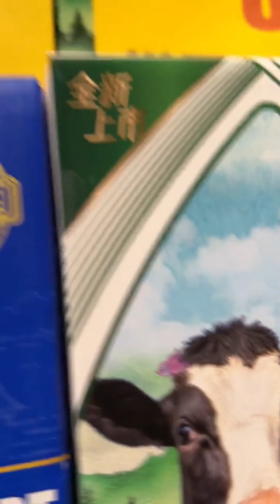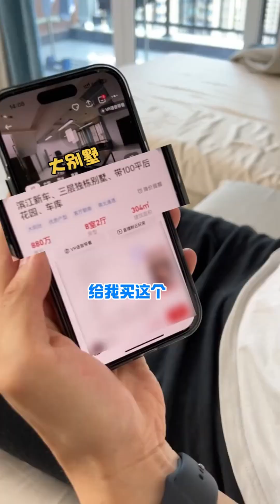妙手神医：就没有我治不好的